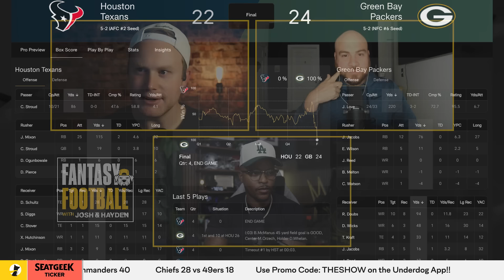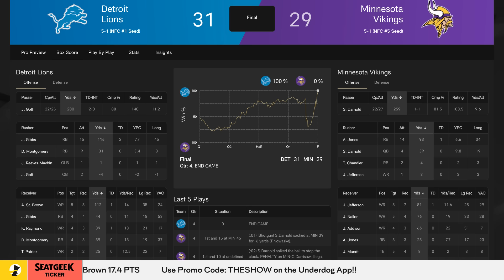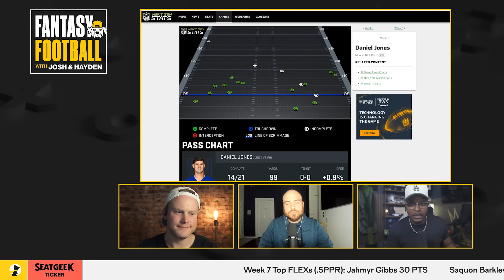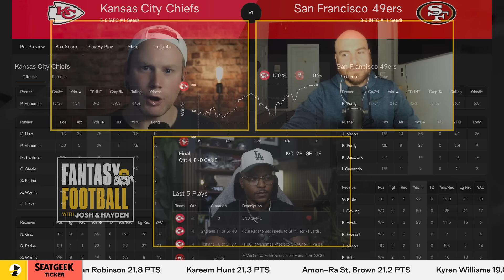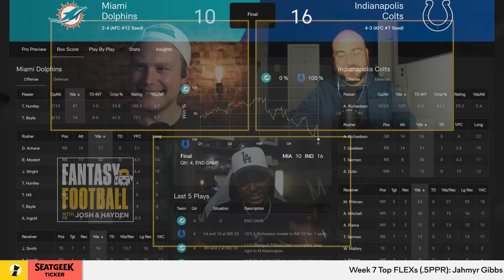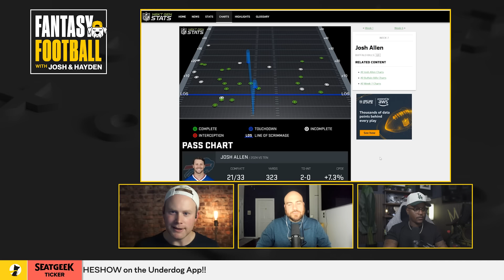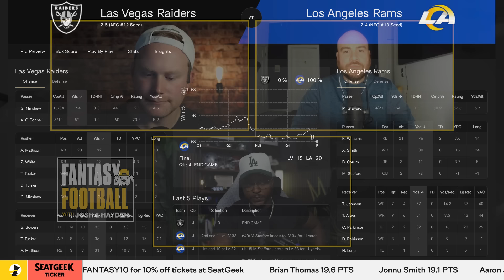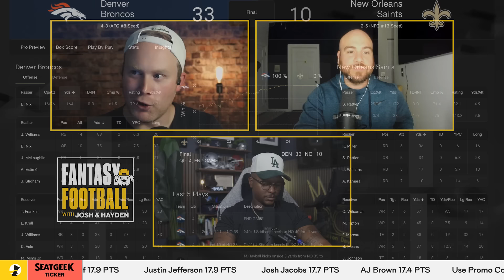NFL Week 7 Recap - The Players That Won & Lost Fantasy Weeks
2024 Fantasy Football - Josh Norris is joined by John Daigle (@notjdaigle)  and Ray G (@RayGQue) for NFL Week 7 Recap Show!! Nearly 2 hours, time to grind. Hop on the Underdog app, draft some Battle Royales, Grab some Player Pick'em.

0:00 2024 NFL Week 7 RECAP SHOW
0:43 Houston Texans vs Green Bay Packers
12:31 Detroit Lions vs Minnesota Vikings
22:27 Philadelphia Eagles vs New York Giants
32:30 Seattle Seahawks vs Atlanta Falcons
41:13 Kansas City Chiefs vs San Francisco 49ers
50:24 Miami Dolphins vs Indianapolis Colts
59:40 Tennessee Titans vs Buffalo Bills
1:07:27 Carolina Panthers vs Washington Commanders
1:14:30 Las Vegas Raiders vs Los Angeles Rams
1:19:59 Cincinnati Bengals vs Cleveland Browns
1:24:33 New England Patriots vs Jacksonville Jaguars
1:28:30 Denver Broncos vs New Orleans Saints